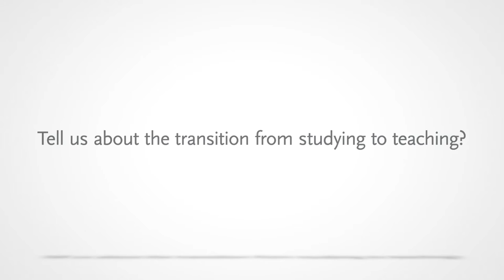Meet Julie Pearson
Former international student now engineering lecturer talks about her experiences at Challenger.